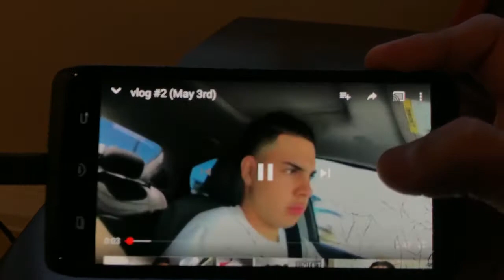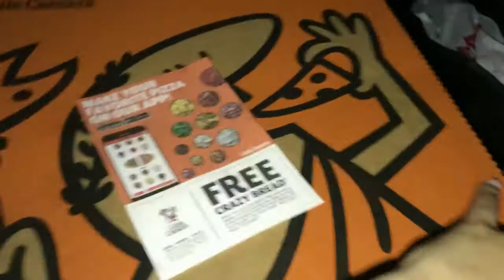vlog #3 ( Cinco De Mayo)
Sorry for not posting as many vlogs as I would want to :(